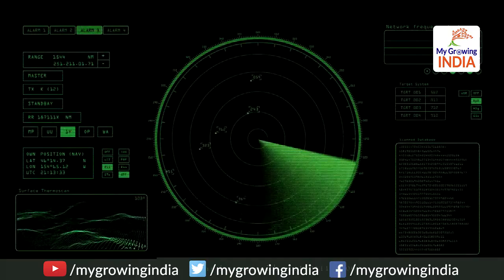India, US Sign Major Defence Pact BECA | अमेरिका से ये समझौता यानि हवा में ही दुश्मन का सर्वनाश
भारत और अमेरिका के बीच हुए बेका (BECA) समझौते से चीन और पाकिस्तान की मुश्किलें बढ़ सकती हैं। इस समझौते से अमेरिकी सैटेलाइटों द्वारा जुटाई गई जानकारियां भारत के साथ साझा की जा सकेंगी। इसके साथ ही अमेरिका के संवेदनशील संचार डाटा तक भारत की पहुंच होगी। इससे भारतीय मिसाइलों की क्षमता सटीक और बेहद कारगर होगी। ये समझौता दोनों देशों को सशस्त्र बलों के बीच विस्तारित भू-स्थानिक जानकारी साझा करने की अनुमति देगा।